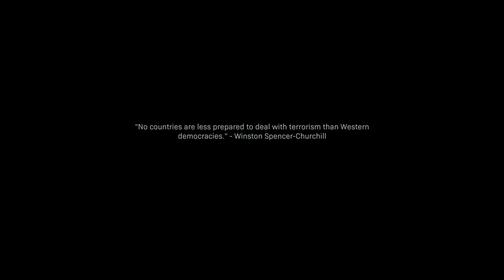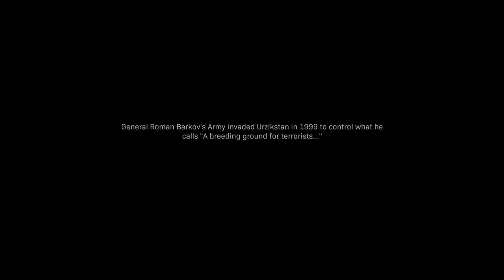Call of Duty Modern Warfare - Campaign - Part 8